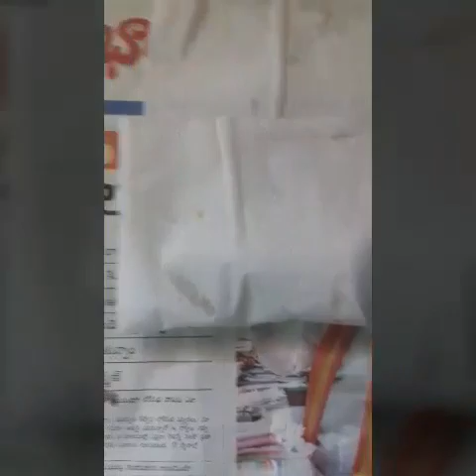Home made ice cream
Ice cream at home